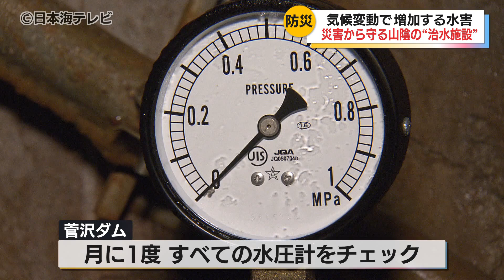【「流域治水」とは？】この考えに密接に関係する「治水施設」の一つ『ダム』を取材 生活を支える役割のみならず災害を防ぐために行われている事とは？ 鳥取県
突然ですが、「流域治水」ってご存知でしょうか。

「流域治水」とは、流域全体へ水害を防ぐための堤防やダムに加え、防災意識を高め、洪水被害を減らしていこうという考え方です。近年、全国で大雨災害が増加傾向にあります。そこで今回は、山陰の「治水施設」を取材しました。

今年8月、台風10号が山陰地方に接近。鳥取県琴浦町では、大雨により土砂崩れが発生。さらに去年8月、山陰地方を直撃した台風7号より川の水が増水し、橋が崩落。近年、大雨による災害は増加傾向にあります。

こうした中、水害から私たちの命を守っているのが治水施設です。そこでー。

町田朱理 気象予報士
「広い湖ですね。そして後ろ側に見えるのが、鳥取県西部の下流域を支える菅沢ダムです。今日はダムについて、見ていきたいと思います」

町田気象予報士が訪ねたのは、鳥取県日南町にある菅沢ダム。鳥取県西部を流れる日野川の支流に、1968年に建設。日南町から米子市・日吉津村の流域の治水・利水を担っています。

「こちらに来るまでに本当に広いなと思ったのですが、水の量見るからにあんまり 想像つかないんですが、どれくらいの貯水量があるのでしょうか」

国土交通省 中国地方整備局 日野川河川事務所　細木雅博さん
「25mプール、よく学校にある プールがあるかと思うんですけど、それで例えますと5万5000杯くらいです」

鳥取県内で最大の貯水量を誇る菅沢ダム。特別に、ダムの中へと案内してもらいました。ここで、気づいたのがー。

「結構水で（床が）濡れてますね」

「上流側に水を貯めておりますので、岩盤にしみこんで入ってくる水をこちらから出して、岩盤からしみだしてくる水を、水の量とか圧力を測って、確認を行っております」

月に1度、すべての水圧計をチェック。こうした維持管理により、ダムは半永久的に使うことができると言います。大雨が降った際に放水できる量は、1秒間に約100立方メートル、お風呂の水500杯分です。量を調整しながら放水することで、下流域での洪水を防ぐのがダムの役割。ほかにも、農業用水などのための水を常に放流しています。

「今、台風シーズンではありますが、備えみたいなものはありますか」

「水を貯める量・ポケットを 作るために水位を下げております。そのために、今流れている量が、上流から入ってくる量よりも多めに放流をしている状況です」

台風などによる大雨に備え、今の時期は、あえて水位を下げていると言います。そんな中、山陰地方に接近した台風10号。8月31日、台風が遠ざかったあと、菅沢ダムに行ってみると、ダム湖の水位は台風の前より低くなっていました。今回は降水量が少なかったことに加え、氾濫や洪水が起こらないよう考慮し、事前に少しずつ放流し、貯水量を調整していたのです。

水害から私たちの命を守るダム。こうした治水施設に加え、一人ひとりが防災意識を高め災害を「減らしていく」ことも重要です。

国土交通省 中国地方整備局 流域治水課　河口幸広 課長
「引き続き、流域のあらゆる関係者による流域治水の輪を広げて、流域のみなさんが自分事として流域治水を考えていけるようにすることで、流域全体の安心安全につなげていけたらと考えています」